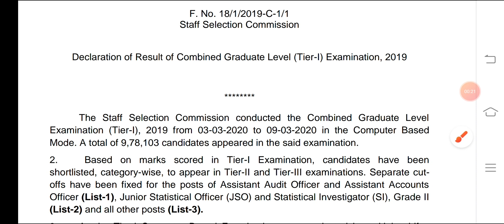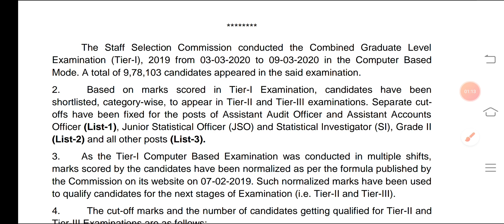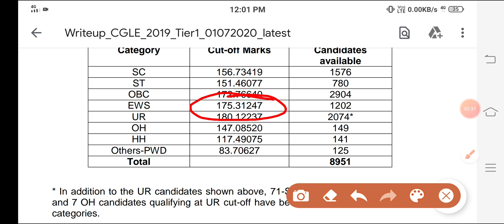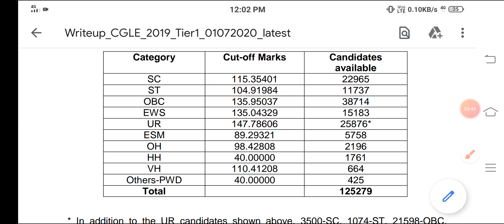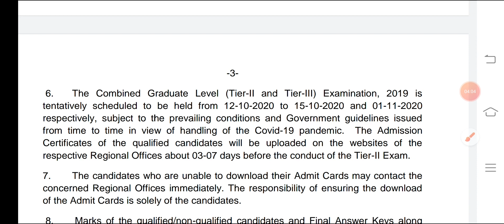SSC CGL Tier 1 Result Declared || Cut Off || Complete Detail || SSC Big Updates|| The Exam Door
SSC CGL TIER 1 RESULT OUT.